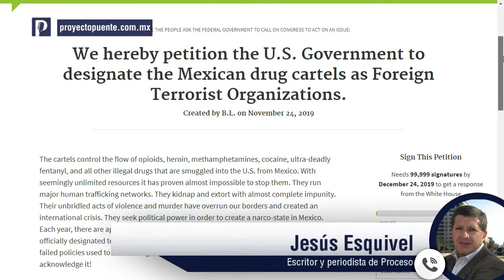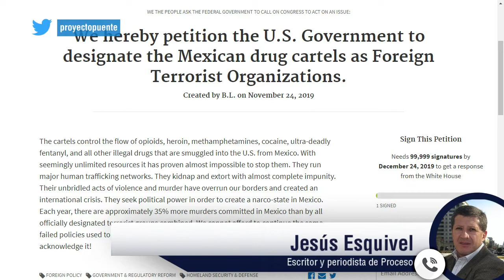Narcos mexicanos no serán considerados como terroristas mientras no amenacen a EEUU: Jesús Esquivel